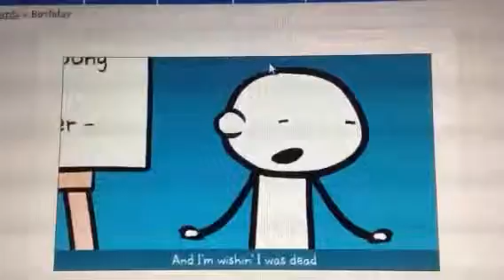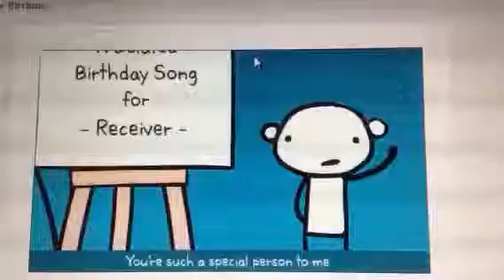Very Special Birthday gift from ❤Reshma❤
Thank you sooo much reshma! Means alot to me❤